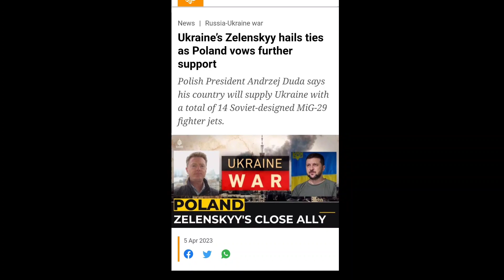ரஷ்யவிற்கு எதிராக மற்றொரு நாடு | Top Defence News | Defence News in Tamil | INFORMATIVE BOY